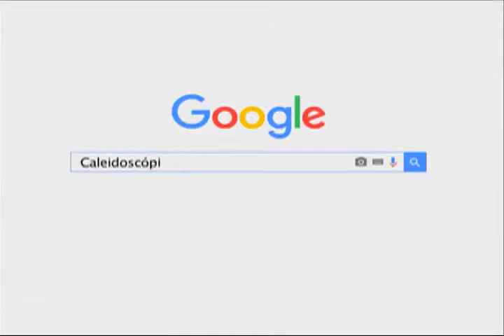Caleidoscópio - Memória Fraca - Bloco 01